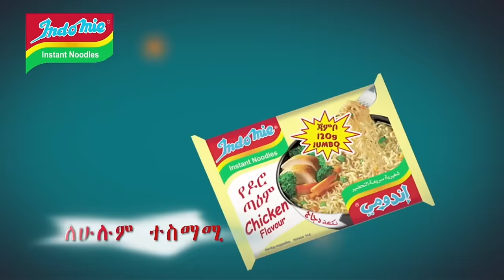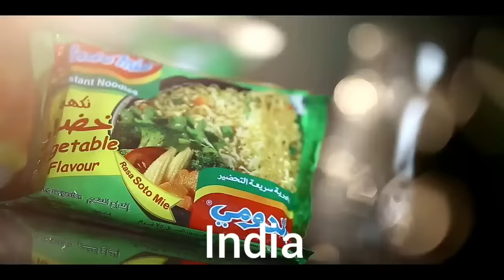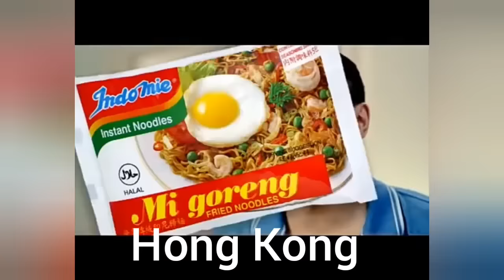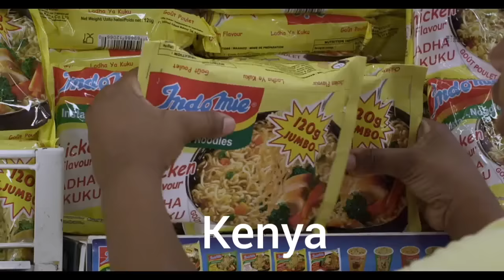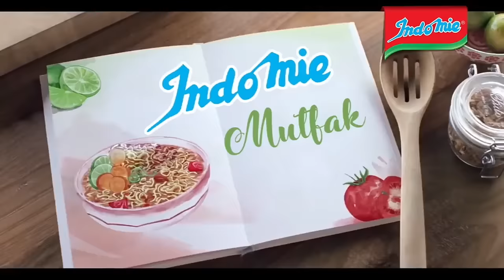Iklan indomie di seluruh dunia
Ternyata, indomie bukan saja terkenal di Indonesia